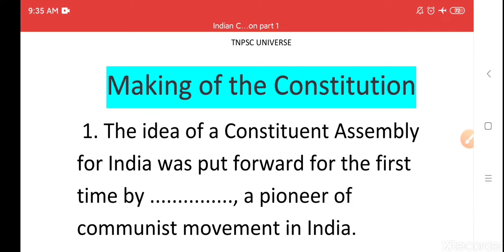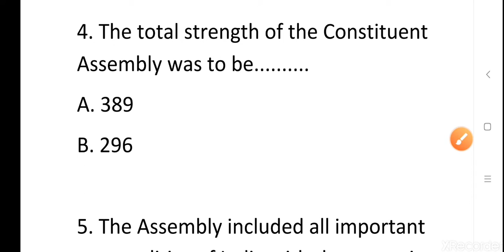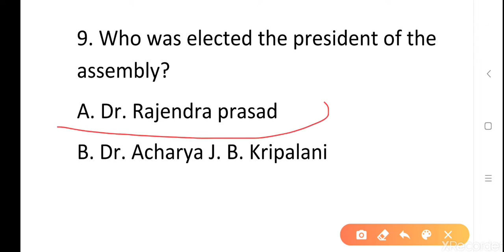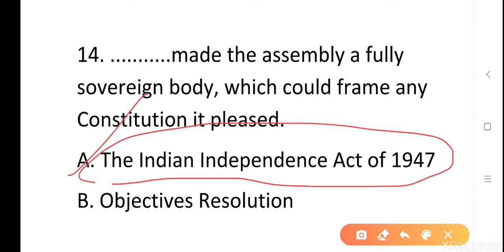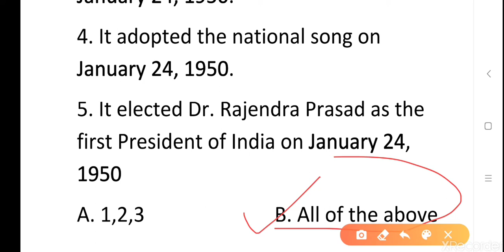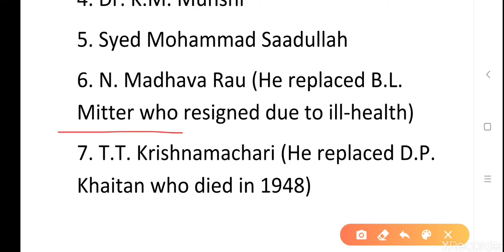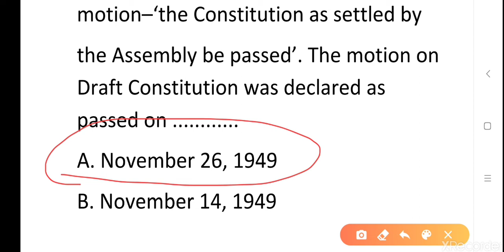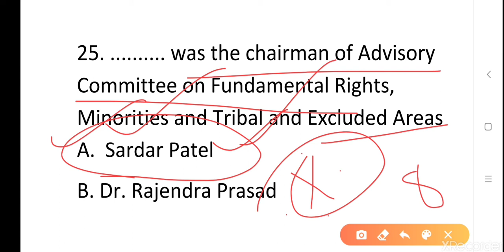Tnpsc Gr II/IIA| Indian Constitution| Part 1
Keep watching my videos which are made based on the new syllabus.